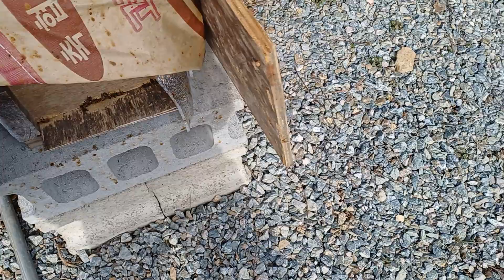토종벌 키우기